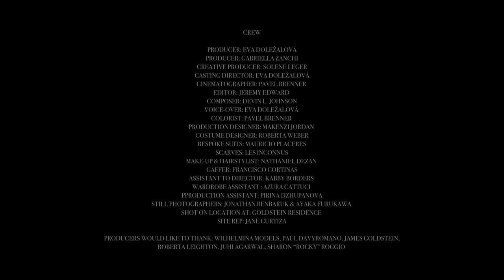Escape (2020) by Eva Vik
Direction, writing, production, casting, art direction: Eva Vik
Cast: Eva Vik (voice), Jade Weber, Katty Ukhanova, Lauren Taylor, Alina Timofeva
Production: Gabriella Zanchi
Cinematography: Pavel Brenner
Film editing: Jeremy Edwards
Production design: Makenzi Jordan
Costume design: Mauricio Placeres, Roberta Weber